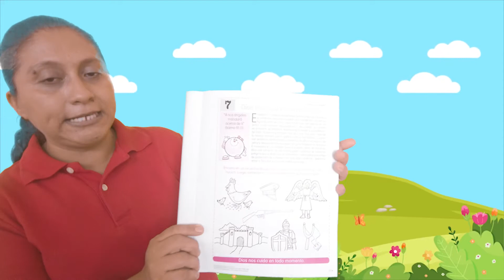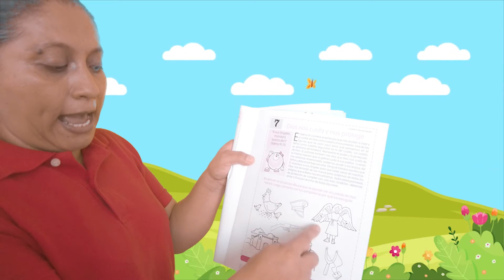1ro Primaria Educación Cristiana Lecciones 7 y 8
Profesora: Desenia Lopez
14/4/21